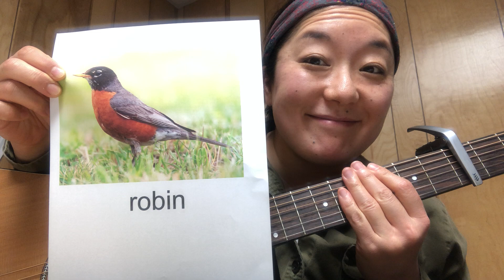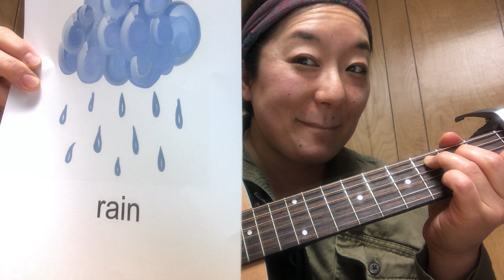"Robin in the Rain" By Claire Senior Burke